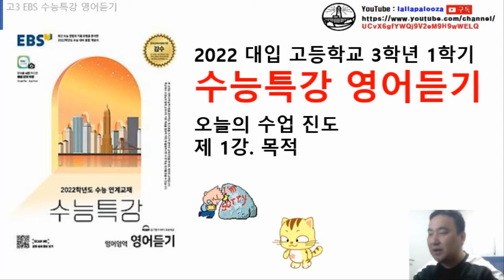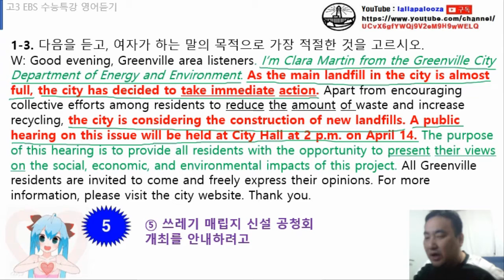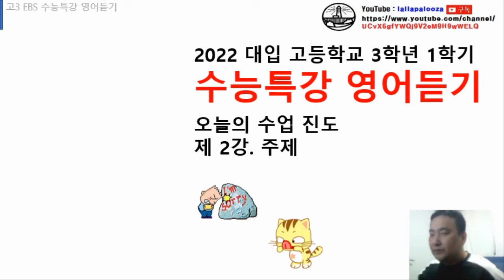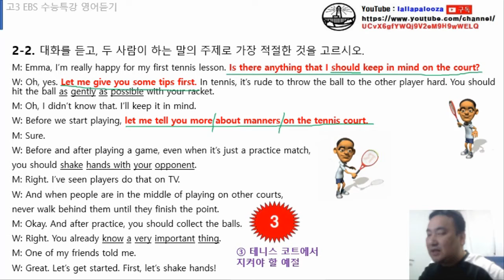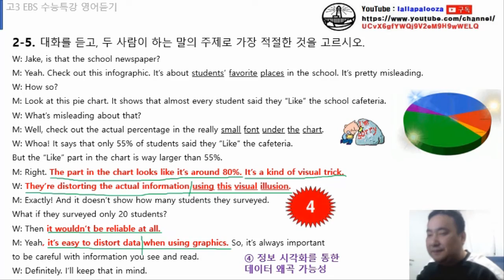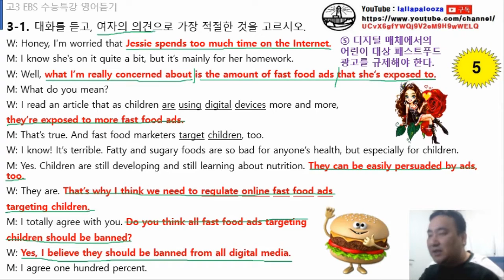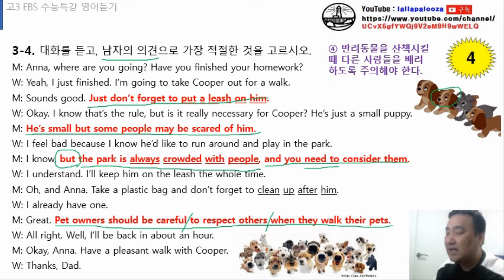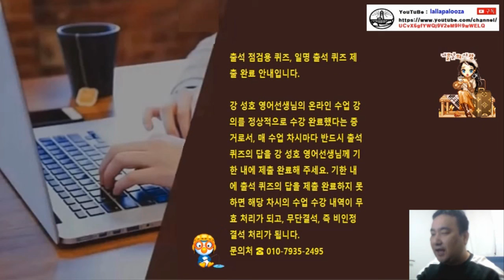2022 수능특강 영어듣기 1강,2강,3강 해설강의 동영상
2022 수능특강 영어듣기 1강,2강,3강 해설강의 동영상입니다. 구독! 좋아요! 해 주실거죠?^^